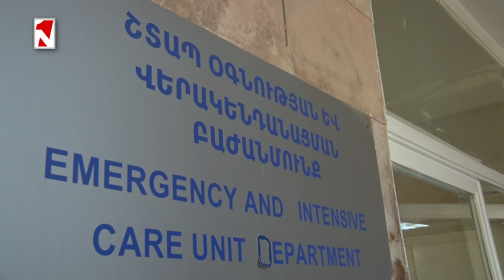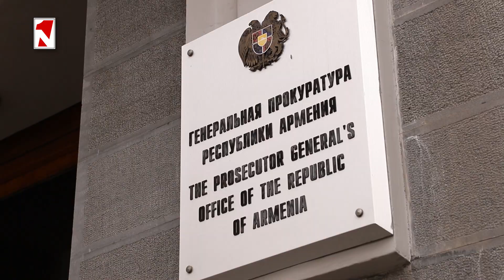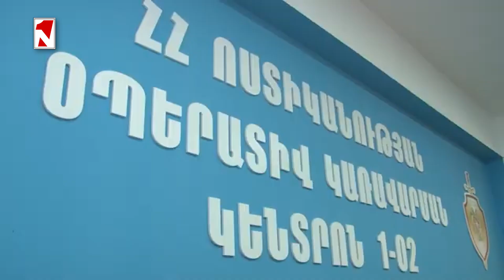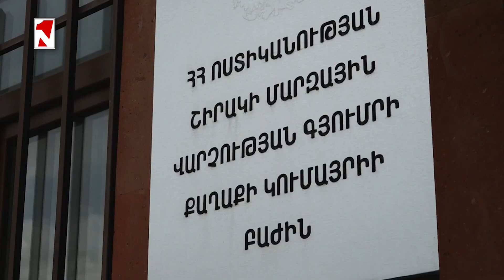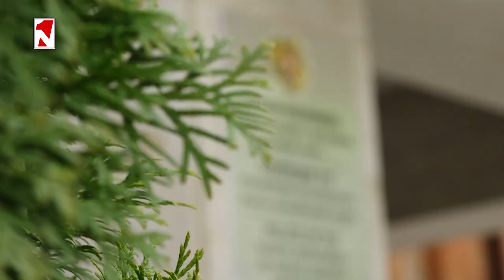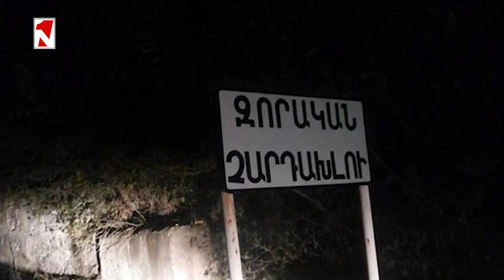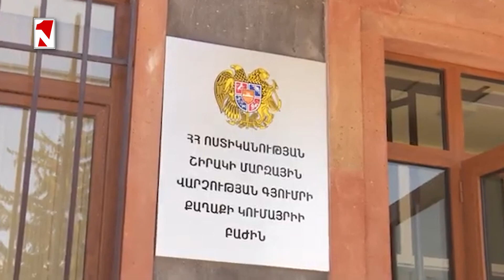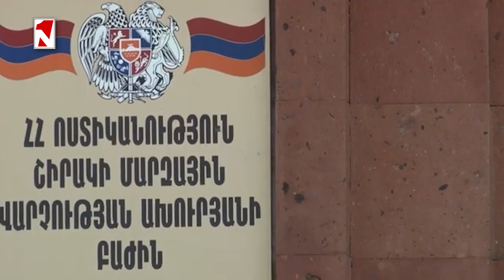14-ամյա տղան վեճի պահին դանակով խփել է 15-ամյա պատանու ազդրին